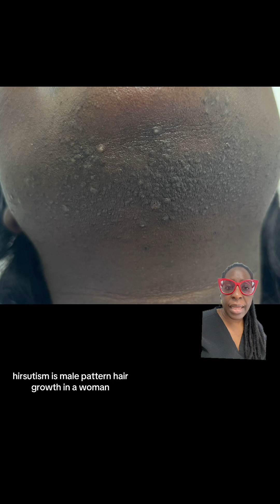Stress and Food causes facial hair (PCOS Hirsutism)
Hirsutism is male pattern hair growth in women. Its root cause is insulin resistance. Insulin and cortisol play a critical role in insulin resistance. Both insulin and cortisol levels need to be low to reverse the symptoms related to high androgen levels that lead to Hirsutism in women.

You can keep insulin low by eating foods with low insulin spikes like complex carbohydrates, proteins, and fats, and you can eat less frequently.

You can keep cortisol low by doing low-impact exercise, meditation, journaling, and working in a low stress environment etc.

Reversing Insulin Resistance is the Key to effective Laser Hair removal treatments for Hirsutism.

Dr. Degha Fongod MD
Board Certified Internal Medicine Physician is practicing Aesthetic Medicine at Delight Medical and Aesthetics in Tysons Corner, VA outside of Washington DC.

Dr. Fongod's practice specializes in Skin of Color and offers a wide range of non-surgical cosmetic treatments including medical consultation, medical-grade skincare, dermal fillers, botox treatments, laser hair removal, chemical peels, microneedling, hair restoration, laser resurfacing, weight loss and more.